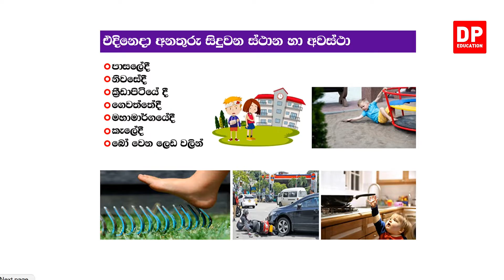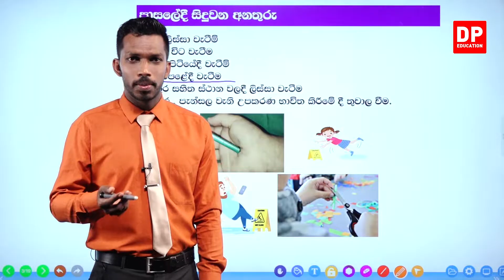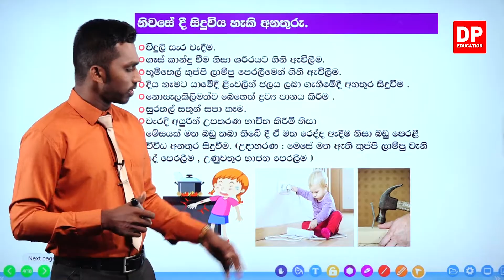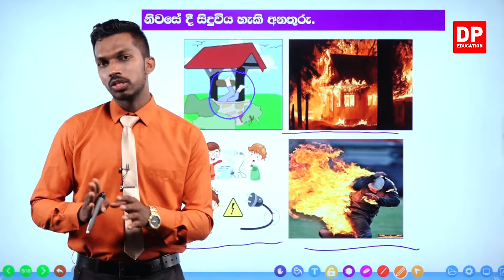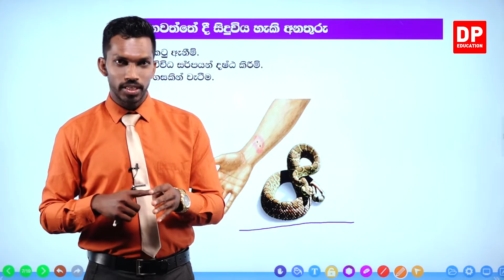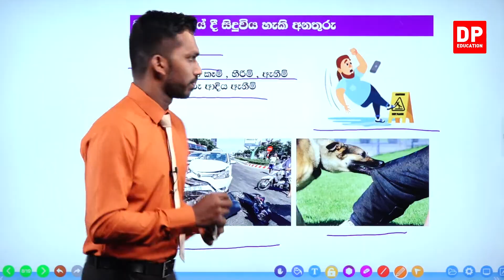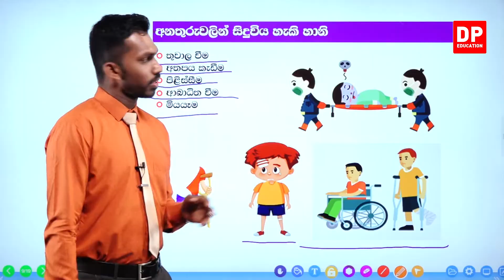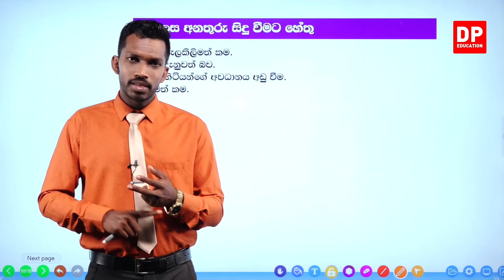07 වන පාඩම | ආරක්ෂාව හා පරිස්සම - 01 වන කොටස | 03 ශ්‍රේණිය පරිසරය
07 වන පාඩම | ආරක්ෂාව හා පරිස්සම  -  01 වන කොටස | 03 ශ්‍රේණිය පරිසරය

ඔබේ දරුවට දැන් නිවසේ සිට පරිසරය  පාඩම් ඉගෙනීමට පරිසරය පාඩම් රැසක් DP Education YouTube චැනලයෙන් ඉතා සරලව හා රසවත්ව,  අධ්‍යනයට පහසු ලෙස සකසා ඇති අතර මෙම  පරිසරය  පාඩම් නැරබීමට DP Education - ගණිතය YouTube චැනලය Subscribe කරන්න.